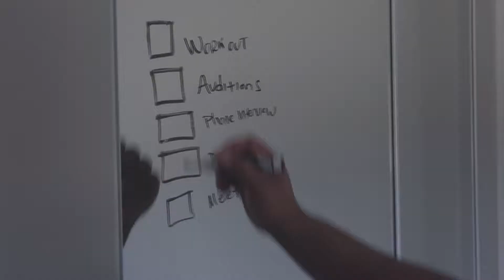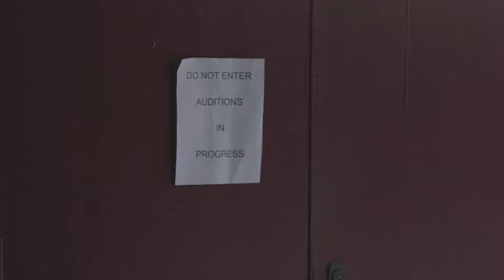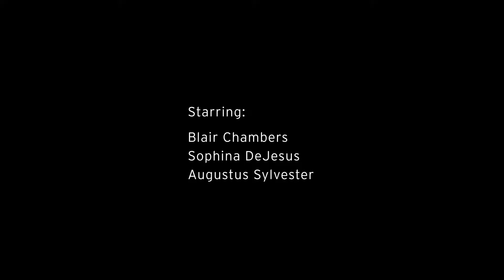The Actor Hussle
Title: The Actor Hussle

Director: Eddie Washington III

Synopsis: A young actor maneuvers through life, relationships, and opportunities to reach his goals.

NewFilmmakers Los Angeles (NFMLA) is an LA based 501c(3) nonprofit dedicated towards advancing the careers of emerging independent filmmakers and preserving Los Angeles’s legacy as a mecca for international film culture and filmmaking. NFMLA is designed to showcase innovative works by emerging filmmakers from around the world, providing the Los Angeles community of entertainment professionals and film goers with a constant surge of monthly screening events. NFMLA provides a forum where filmmakers can be recognized for their contributions, have open audience discussions about their projects and connect with industry professionals for insight on distribution, production, acquisition, and representation.